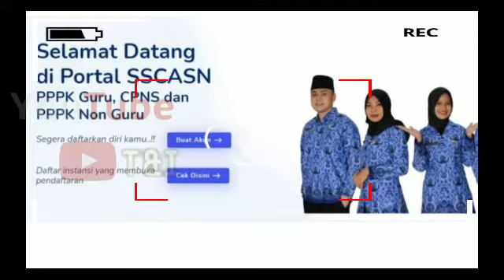KABAR GEMBIRA || SEMUA HONORER JADI PNS DAN P3K, STATUS HONORER SELESAI 2023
Status Honorer Selesai 2023, Semua Honorer jadi PNS dan PPPK, Menteri Tjahjo Sampaikan Kabar Baik untuk Tahun 2022 Ini !!

Menteri Pendayagunaan Aparatur Negara dan Reformasi Birokrasi Tjahjo Kumolo menyatakan bahwa status tenaga honorer akan selesai pada 2023.

Menurutnya, setelah itu tidak ada lagi pegawai berstatus honorer di instansi pemerintahan.

"Terkait tenaga honorer, melalui PP (peraturan pemerintah), diberikan kesempatan untuk diselesaikan sampai dengan tahun 2023

Dia menyatakan status pegawai pemerintah mulai 2023 nanti hanya ada dua jenis, yakni pegawai negeri sipil (PNS) dan pegawai pemerintah dengan perjanjian kerja (PPPK), yang mana keduanya disebut aparatur sipil negara (ASN).

Terkait beberapa pekerjaan di instansi pemerintahan, seperti petugas keamanan dan kebersihan, Tjahjo mengatakan hal itu akan dipenuhi melalui tenaga alih daya melalui pihak ketiga atau pekerja outsourcing.

Lebih lanjut Menteri Tjahjo menyatakan pemerintah pada 2022 mengutamakan rekrutmen PPPK guna memenuhi kebutuhan ASN di sektor pendidikan dan kesehatan.

aat ini, lebih dari sepertiga ASN menempati jabatan pelaksana, yang mana posisi tersebut akan berkurang 30 persen - 40 persen seiring dengan transformasi digital.

Menurut dia, pemerintah mempersiapkan strategi alih tugas melalui upskilling dan reskilling agar ASN mampu melaksanakan pekerjaan yang masih dibutuhkan.

"Oleh karena itu, untuk sementara rekrutmen Tahun Anggaran 2022 difokuskan pada PPPK terlebih dahulu, khususnya untuk memenuhi kebutuhan pelayanan dasar kependidikan (guru) dan tenaga pelayanan kesehatan," ujar MenPAN-RB Tjahjo Kumolo.